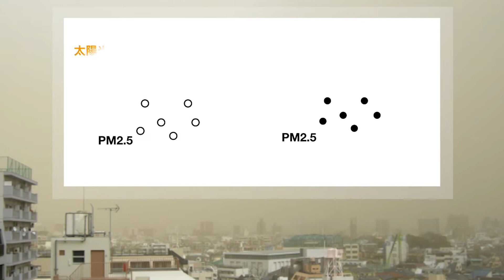九州大学「気候変動と大気汚染の入門」講座 PV OpenLearning, Japan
こちらの講座は OpenLearning, Japan で提供されます。以下のアドレスから受講登録いただけます。